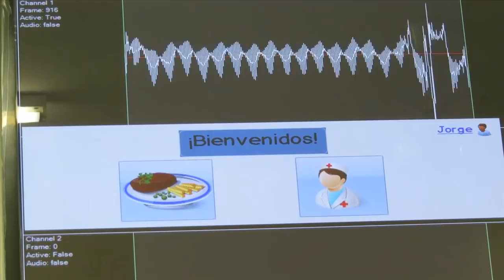Trabajos de Tesis 2014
Exoesqueleto para Terapias y  Sistema de Control de PC basado en electromiografia para Hemplejicos